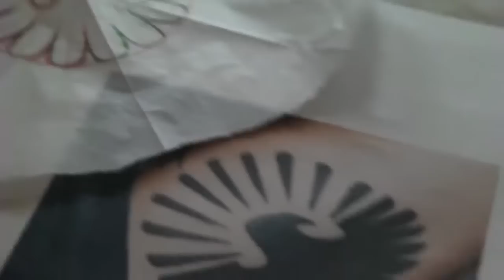Dave Knight Gets a Tattoo in NYC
Dave Knight stayed with us (Rad's House) in Summer of 2009.. while he was here, he got a sweet tattoo.